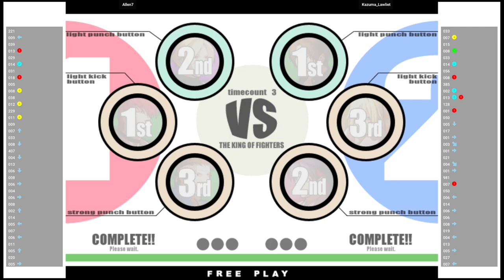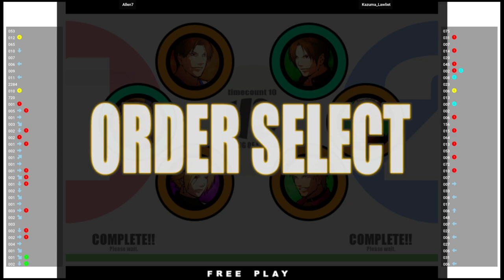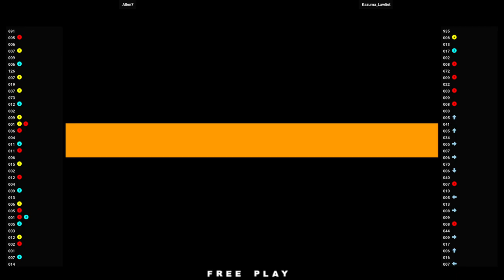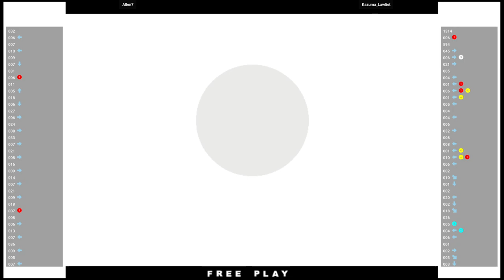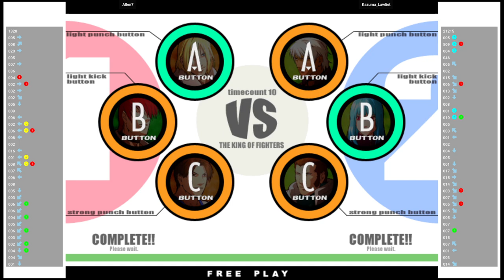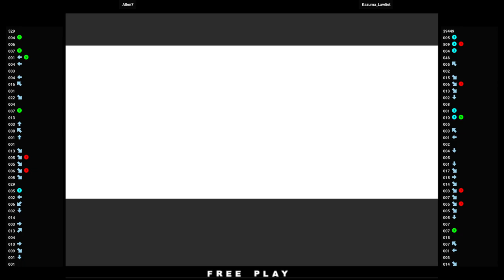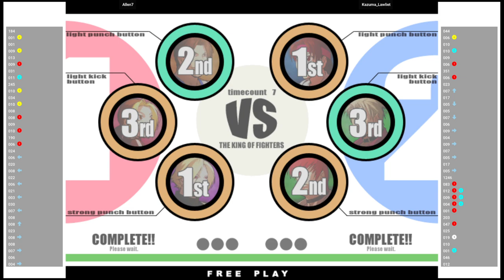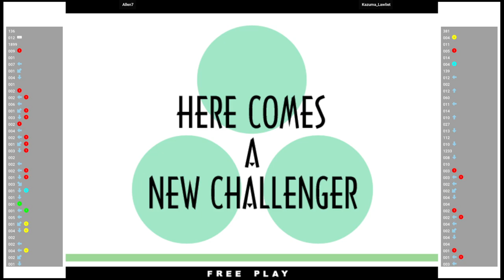KOFXI 🕹 Allen7 VS Kazuma_Lawliet | Fightcade